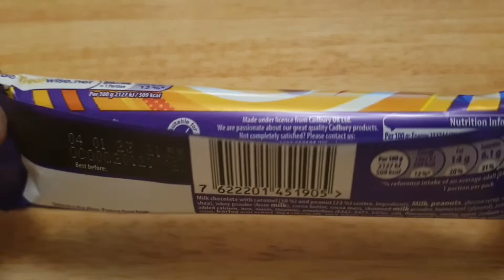Cadbury's Starbar - Coin World UK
Cadbury's Starbar

How do you undress your's you naughty people..

Watch my videos in full
Like or Thumbs up
Leave me a positive comment